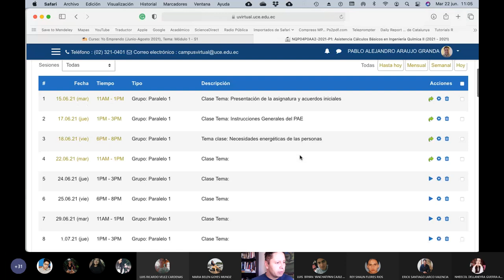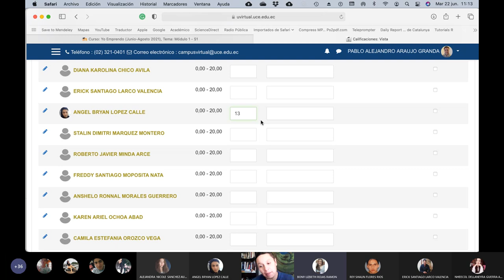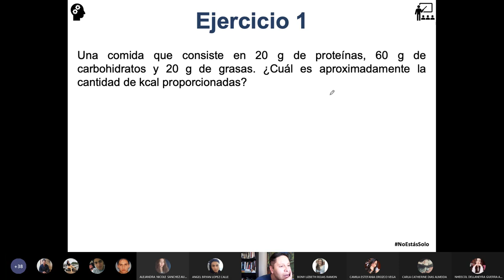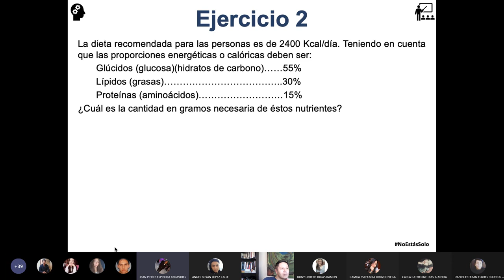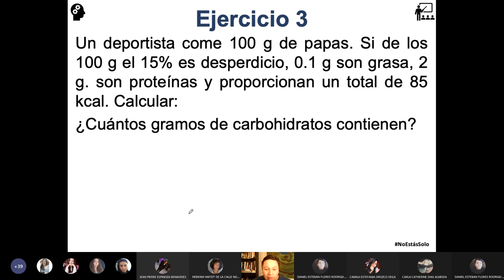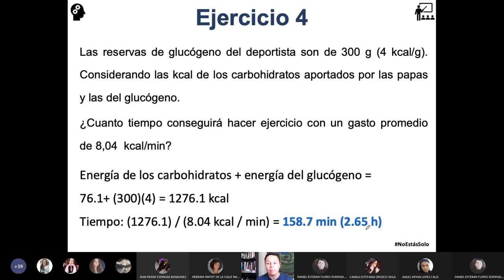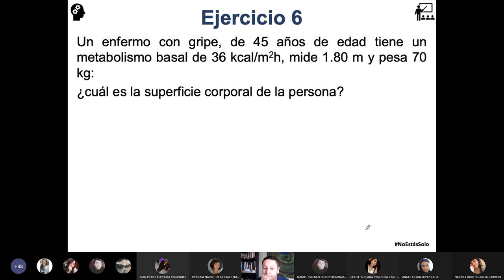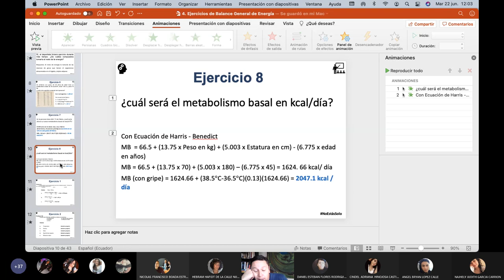Cálculos Básicos 2 - Ejercicios de Gasto Energético de una persona - 2021.06.22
Luego de la clase teórica de gasto energético de una persona, hoy hacemos una serie de ejercicios sobre esa teoría.